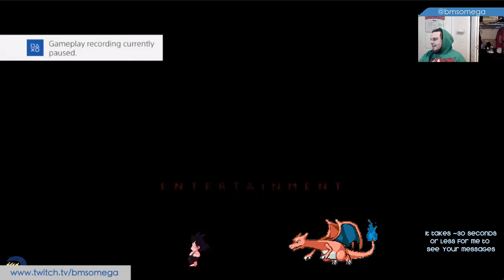Torbjorn Or Not Torbjorn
This is a Highlight Reel for Broadcast: January 11, 2017